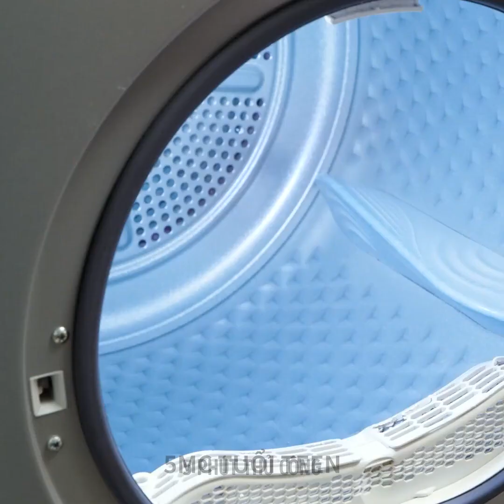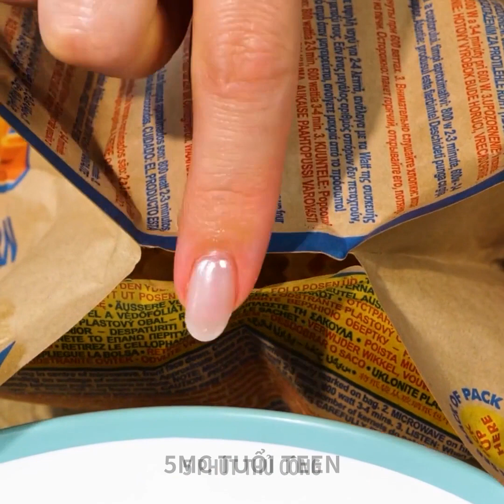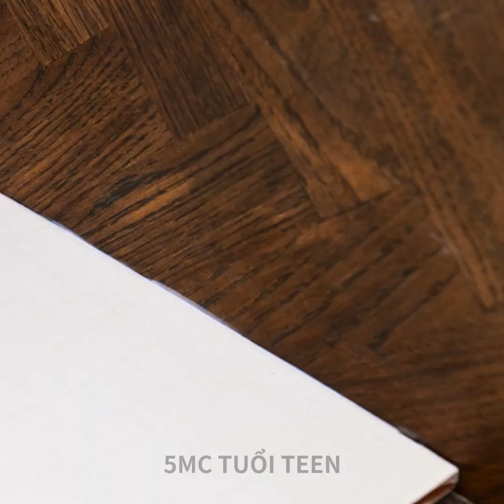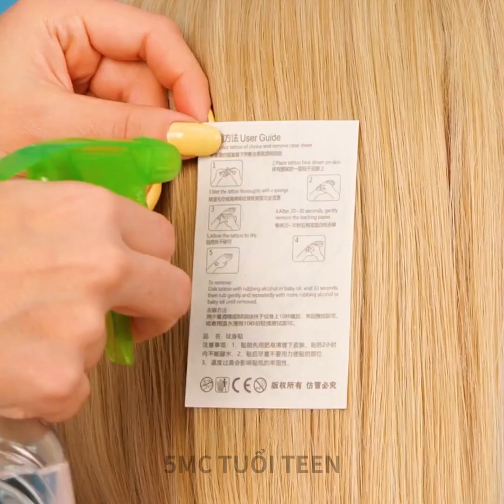MẸO HẰNG NGÀY SIÊU ĐỈNH BẠN SẼ MUỐN LẶP LẠI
DẤU THỜI GIAN:
00:00 Thủ thuật ngẫu nhiên hữu ích
06:39 Thủ thuật với bơ lạt
06:57 Thủ thuật sửa chữa
12:32 Hình xăm trên tóc